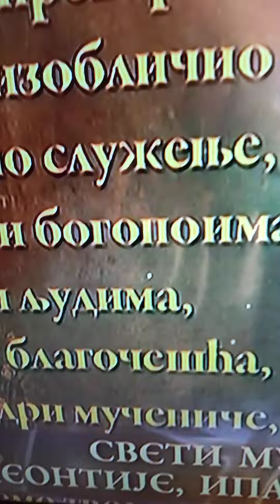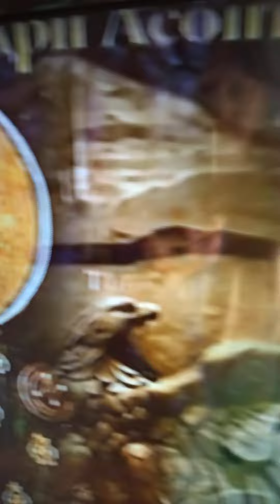leta Gospodnjeg 1 7 2022 god proslavljamo svete leontije ipatije i Teodul Amin+++(4)